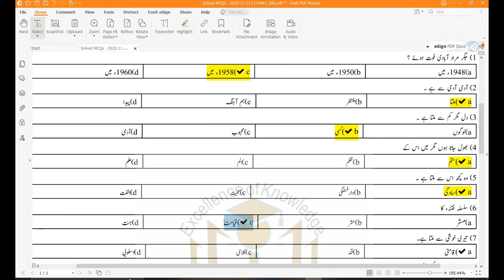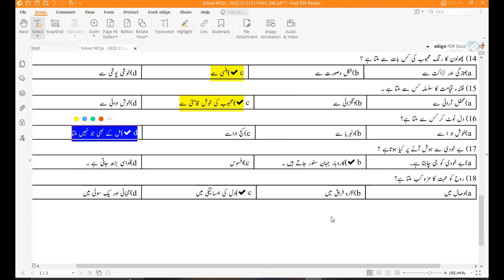Class 10 Urdu Chapter 22 Ghazal #2 | جگر مراد آبادی Solved Mcqs || Sharjeel Afzal